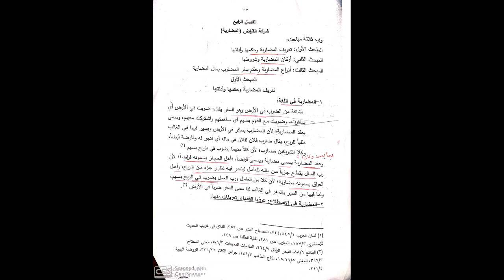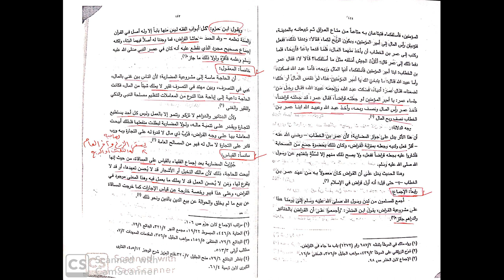فقه المعاملاتت | المضاربة | تعريف المضاربة وحكمها وأدلتها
فقه المعاملاتت
 المضاربة
 تعريف المضاربة
حكم عقد المضاربة
 الأدلة على عقد المضاربة
مصطفى زغلول
شرح مواد الكليىات
كلية اصول الدين
كلية الدراسات